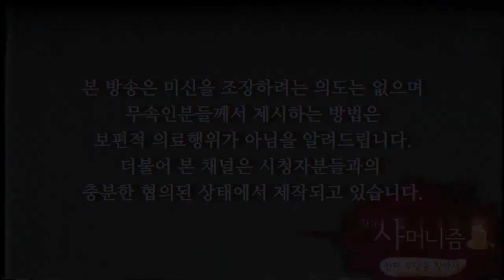점집에 가서 거짓말을 하면 무속인은 바로 알아볼 수 있을까? / 남양주점집 매화당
상담가능시간 : 09:00 ~ 21:00